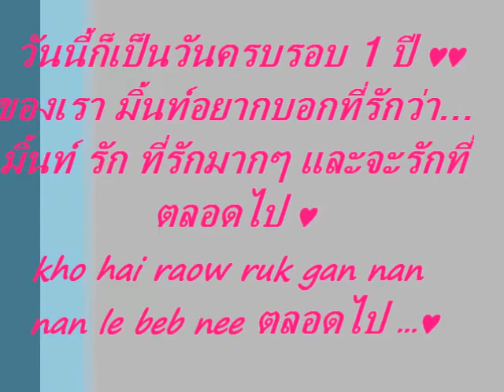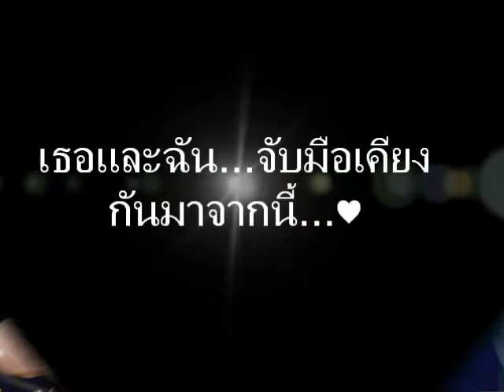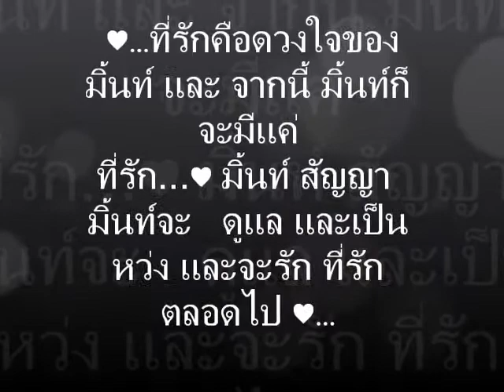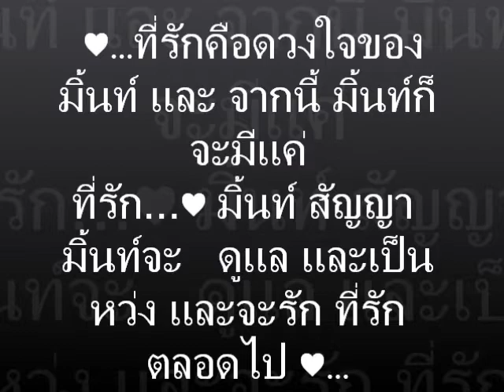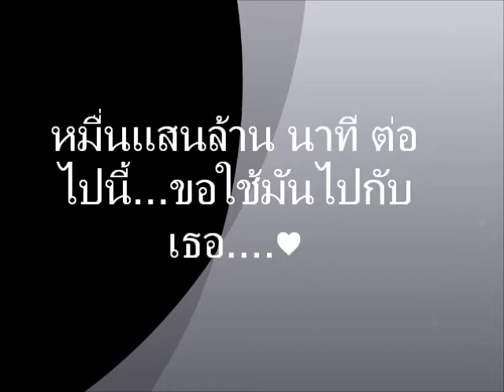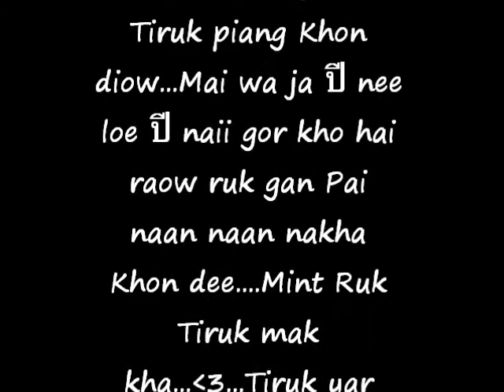วันครบรอบ 1ปี ของเรา 1 year with you Baby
I love you my Sud Tiruk ♥ ja ruk toe talord pai♥